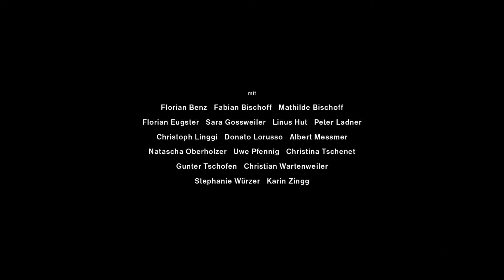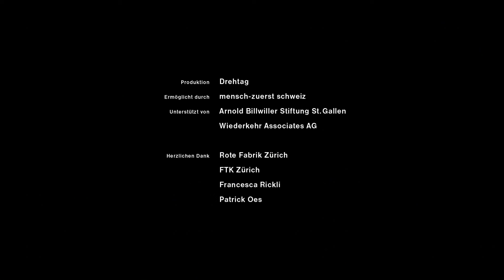ICH UND ALLE ANDEREN (ohne Untertitel)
Ein Experiment, dass die Frage nach dem Sicht- und Zeigbaren unseres Menschseins aufwirft.
Was geschieht, wenn man sich in einer Runde von Vertrauten isoliert und hell erleuchtet auf einer Leinwand betrachtet? Die Scham, die fast jeden überkommt, der sich auf diese Weise vorgeführt wird, begegnet hier dem Trost, dass niemand allein ist in seiner Andersartigkeit.

Idee und Regie: Fabian Kaiser und Luca Ribler
Kamera: Ramón Königshausen
Ton: Benoit Barraud
Ausstattung: Annatina Huwiler
Montage: Simon Gutknecht
Schlagzeug: Thomas Troxler
Musik Supervisor: Claudio Bucher
Sounddesign und Mischung: Gina Keller
Produktion: Drehtag
Ermöglicht durch: mensch-zuerst schweiz